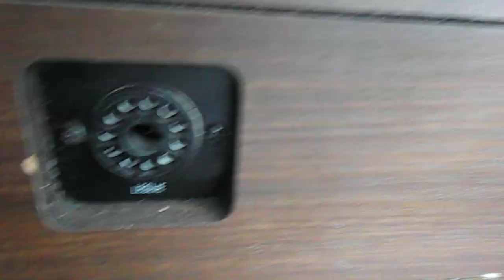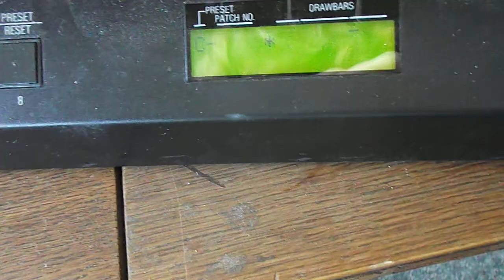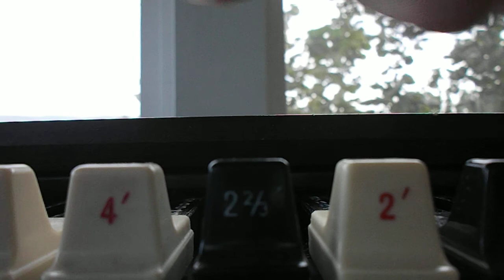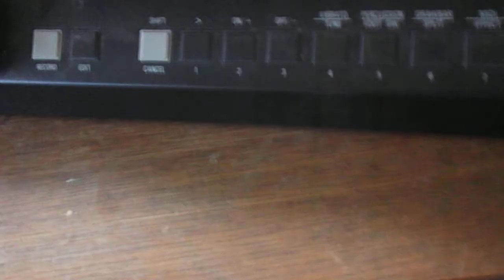Hammond XB-2 with clicking sound?